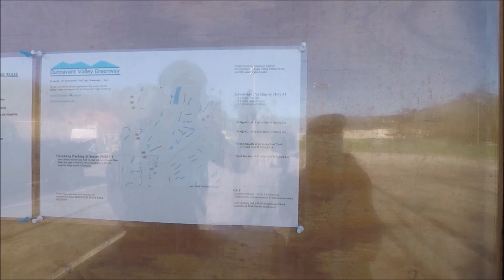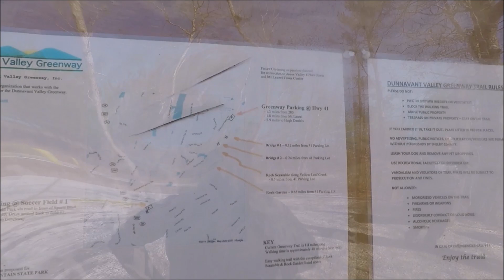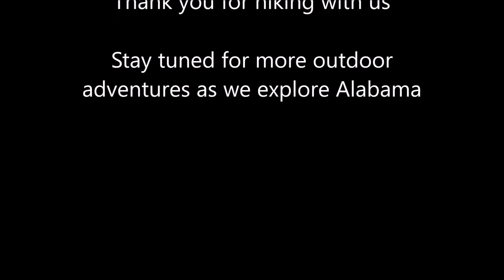Dunnavant Valley Greenway Trail Alabama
Take a hike with us as we explore a trail in Central Alabama. This was my first ever 6 mile hike. 2.9 in 2.9 out but we did extra exploring off trail as well